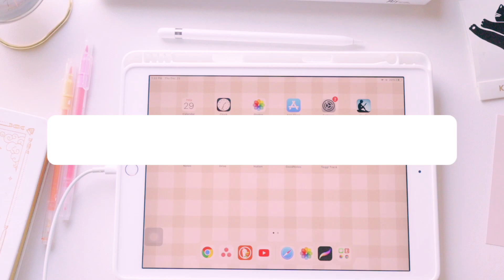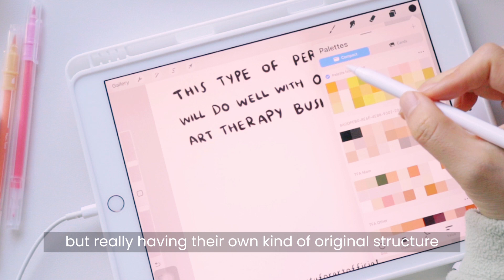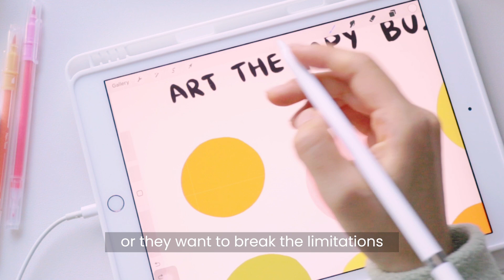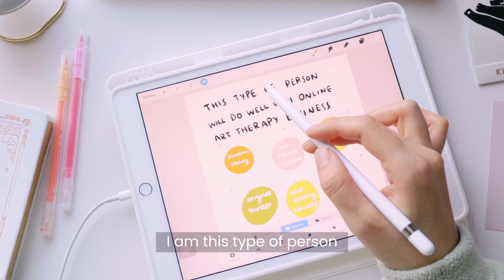Who Will Be Successful With Art Therapy Business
WHO WILL BE SUCCESSFUL WITH ART THERAPY BUSINESS | This type of person will be successful with an online art therapy business 💪